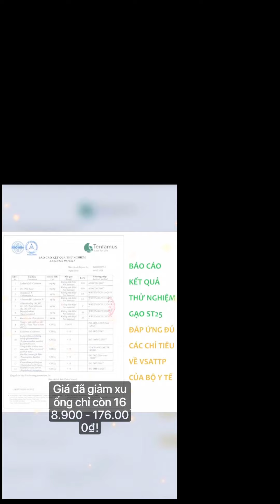Để mình kể cho các bạn nghe 🤗quyenquyen